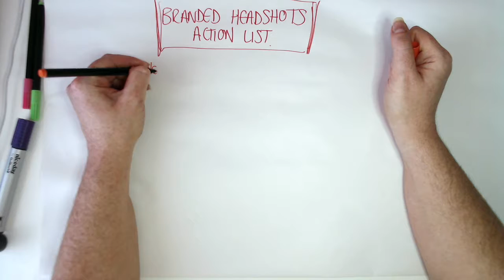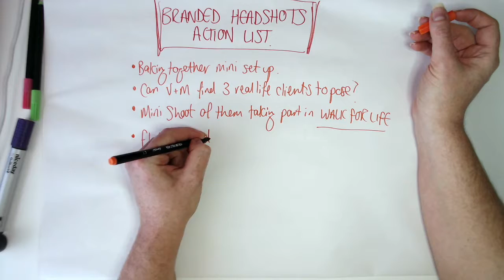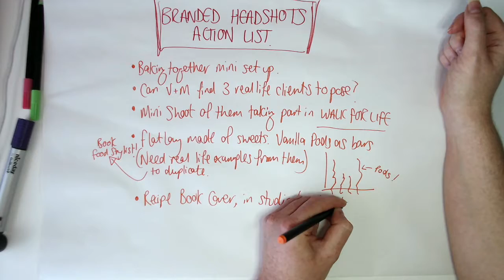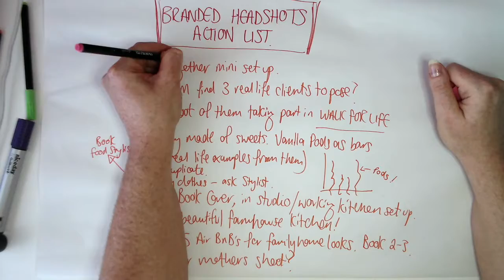Branded Headshots | Differentiate from your competition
How to Differentiate from your competition. In this episode, I look at how to culminate the emotional work we did in the last 2 episodes of this mini-series on Branded Headshots

00:00 Episode Begins
01:59 The Scale of Emotion
03:15 Brainstorming using the Human Senses
05:16 Brainstorming a Shot List

THE BLOG: To read more about this episode, here’s the blog